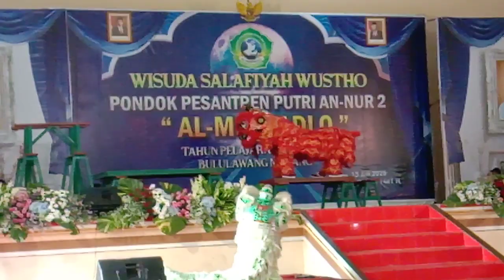Barongsay berulah masuk ke dalam aula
Sebagai hiburan gelar wisuda